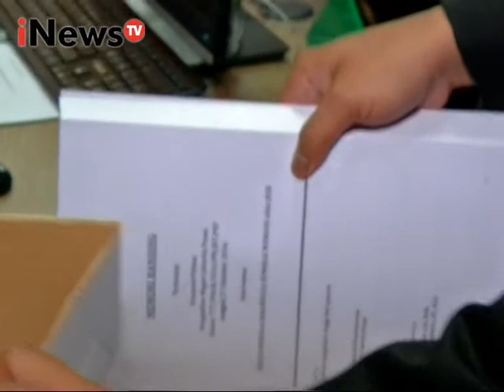Jessica ajukan banding, tim kuasa hukum serahkan memori banding - iNews Pagi 08/12